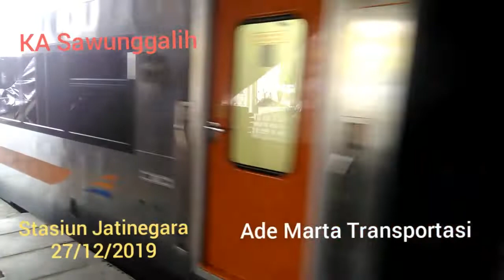KA Sawunggalih masuk jalur 4 arah timur Stasiun Jatinegara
Kereta Api Sawunggalih dengan pelanting lokomotif cc203 masuk jalur 4 arah timur Stasiun Jatinegara
KA Sawunggalih jurusan Kutoarjo - Pasar Senen PP